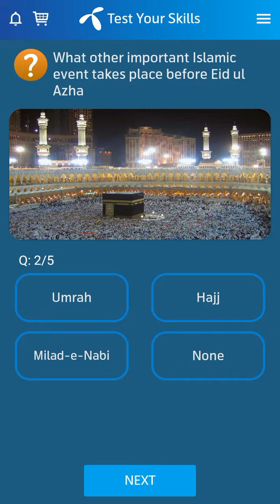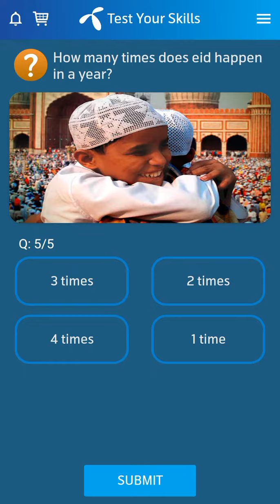18 July 2022 Telenor Questions and Answers | Telenor Questions Today | General Knowledge MCQs | Quiz